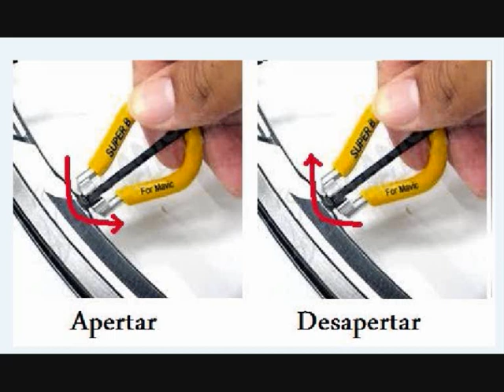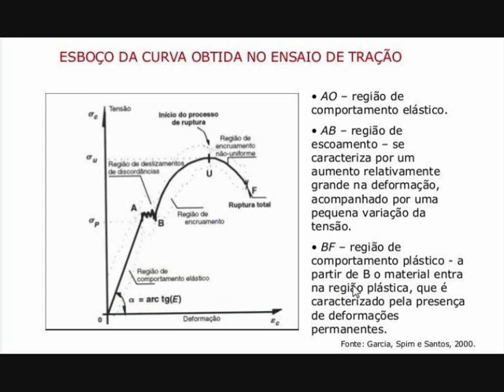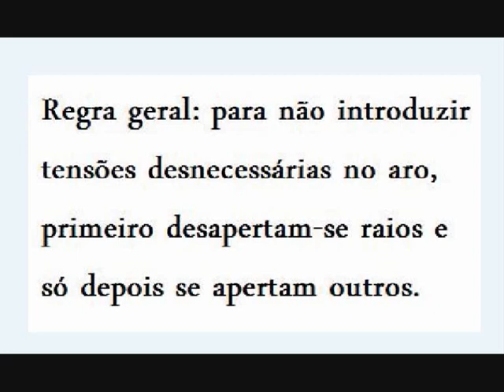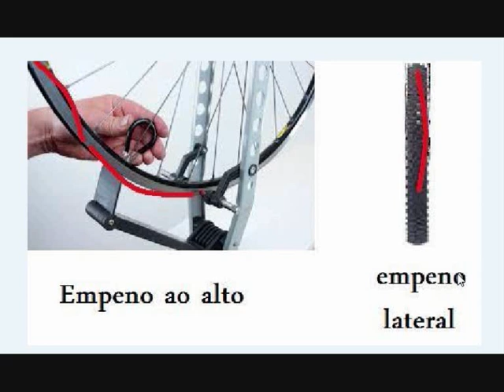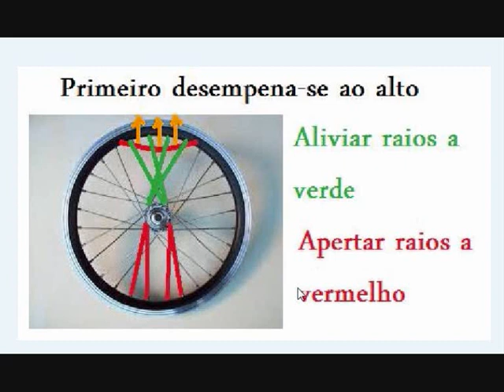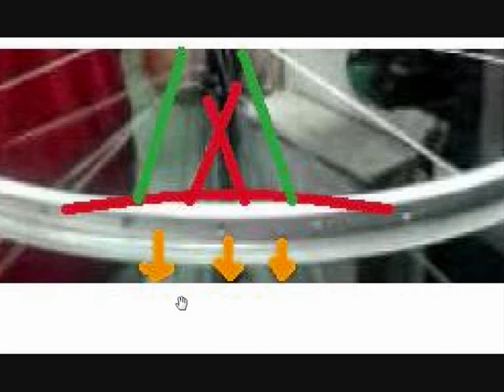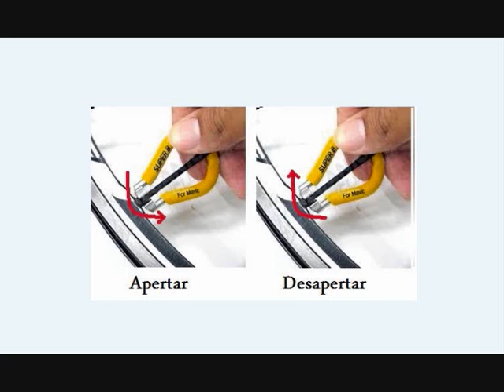Como desempenar uma roda de bicicleta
0:00 Intro
0:18 Ferramentas e sentido de aperto e desaperto
1:15 Onde colocar a roda
2:11 Deformações elásticas e plásticas
3:46 Tensão nos raios: primeiro desapertam-se
4:24 Tipos de empeno
5:24 Desempeno "ao alto"
7:20 Desempeno lateral
9:44 Cuidados a ter com as câmaras de ar